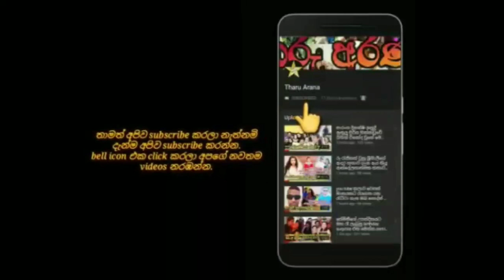සමාජ මාධ්‍ය කැළබු වික්ටර් රත්නායකයන්ගේ වීඩියෝවේ තිත්ත ඇත්ත.victor rathnayake